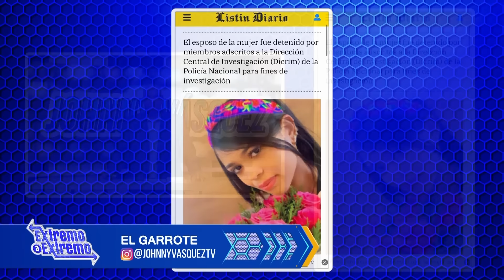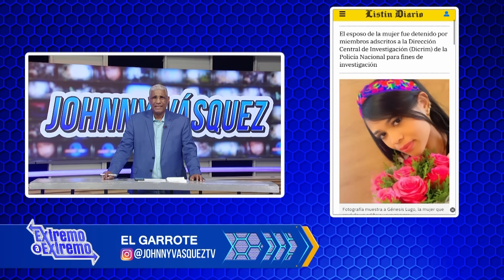Johnny Vásquez | Muere joven al caer junto a su hija de edificio en Santo Domingo Norte | El Garrote